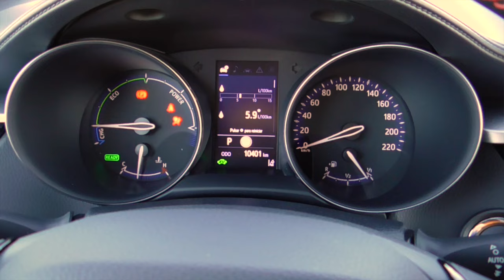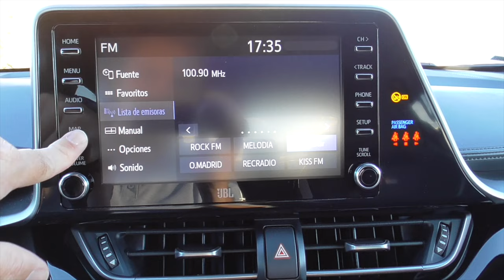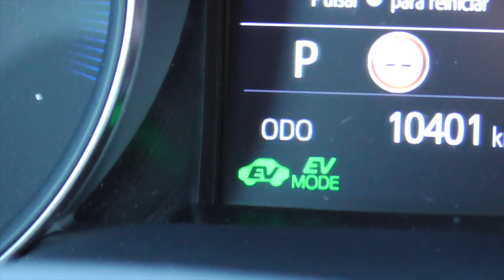Al volante del Toyota C-HR GR SPORT 2021 Edición BLACK EDITION / SuperMotor.Online / T6 - E117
Prueba con ¿sabor a despedida?
Probablemente esta versión GR SPORT Black Edition pueda ser la versión más equipada para despedir a esta generación del CH-R un modelo que ha recibido ya algunos facelift-lavados de cara pero que ya merece una nueva renovación.

Con el acabado GR-Sport y una motorización 184 cv la marca Toyota pretende ofrecer ese picante para los más apasionados del mundo del motor y por supuesto con una moldura Crossover.

Índice de capítulos:
0:00 Introducción - Bienvenida
1:18 Análisis exterior
7:59 Análisis interior
20:56 Análisis dinámico
30:00 Veredicto final

⚠️ NORMAS GENERALES ⚠️

1️⃣ Comenta siempre basándote en el respeto, no trates a los demás como no quisieras que te traten a ti.

2️⃣ Toma en cuenta nuestra visión práctica y sencilla en nuestras pruebas, te invitamos a ver nuestro trailer y entenderás un poco más.

3️⃣ Si tienes dudas sobre otro coche o modelo, primero busca en nuestro canal si ya lo hemos probado, ejemplo : Al volante de (marca-modelo del coche)….  Y debe salir nuestros videos.